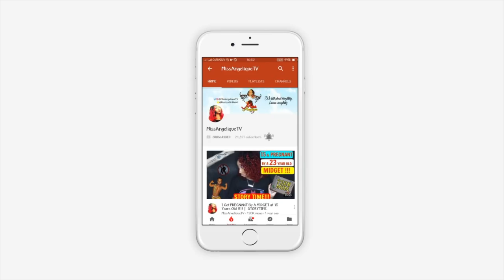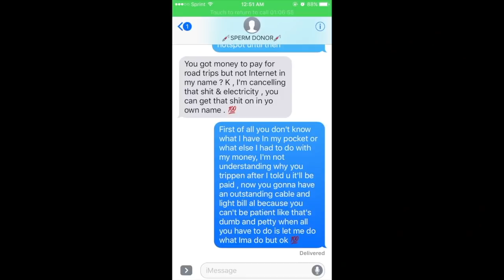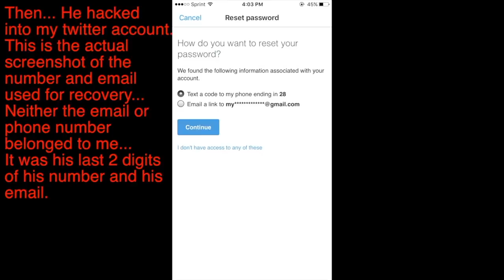HE KIDNAPPED MY SON!!! INCLUDING REAL FOOTAGE!!! | Storymas #1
WELCOME TO STORYMAS BITCH

READ ME ❗❗❗